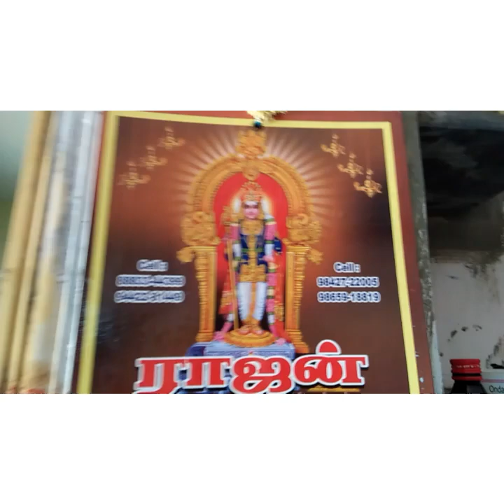PANGUNI UTHIRAM SPECIAL VIDEO... OM Saravanabava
hope u all enjoy  this video  thaks  for watching